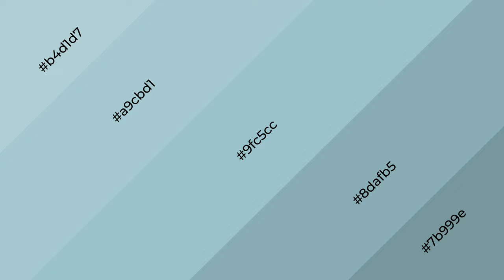Shades & Tints of Agua Fría color 9fc5cc A Warm Blue color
Shades of Agua Fría color 9fc5cc Warm Shades of Agua Fría color with Blue hue for your project!

Shades
Hex 8dafb5

Tints
Hex a9cbd1